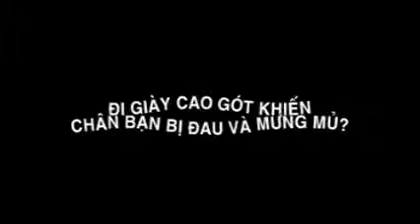Chăm sóc bàn chân khi đi giày cao gót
Thông tin mẹo vặt